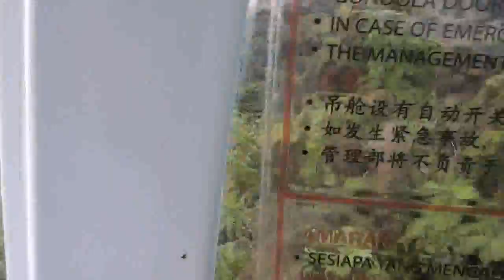Genting Highlands SkyWay